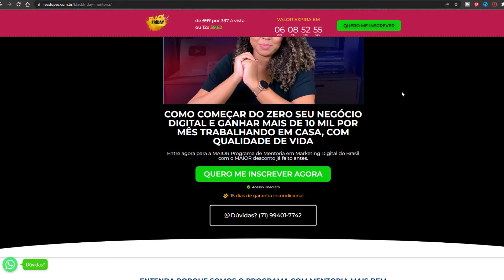HOME OFFICE: COMO TRABALHAR? (Como Funciona, Quanto Ganha, Como começar?)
❤️ Como se Tornar um Profissional Remoto do zero. Assista a aula gratuita

Outros Links Importantes:
🔴 Quer aprender a prestar serviços pela internet e ganhar mais do que em seu último emprego? Treinamento Profissional Remoto

➜ 50 Sites para Trabalhar em Casa ou Encontrar Trabalho Remoto

Abra sua mente e CRIE SEU PRÓPRIO TRABALHO!

VocÊ está em busca de maneiras para trabalhar em casa mas não sabe por onde começar? Pessoas estão pesquisando agora na internet maneiras de ganhar dinheiro, mudar de carreira, trabalhar em casa e não sabem que estão a poucos passos de mudar de vida. De verdade.

Eu mesma trabalho em casa desde 2009 e, há 6 anos, trabalho em casa pela internet ensinando pessoas a ganhar dinheiro.

Neste vídeo eu tiro as dúvidas mais comuns sobre Home Office: Como trabalhar? Como Funciona? O que é Home Office? Quanto ganha um home officer? Tem que assistir o vídeo até o fim para não ficar com informação pela metade e partir pra esse modelo de trabalho de maneira segura.

Mas você não precisa esperar alguém te dar uma vaga de emprego em home office pra começar a trabalhar em casa. Confira meu minicurso de Marketing Digital para Trabalhar em Casa pela Internet que está disponível para te ajudar a começar do zero seu negócio digital, do mesmo jeito que eu comecei em 2015.

Acesse a Comunidade FOCO FOCO FOCO também e fique ligado nas novidades.

Tenho certeza que é difícil encontrar vídeo com essa qualidade de graça na internet. Tem muito conteúdo superficial por aqui. Aula desse tipo você só encontra em cursos pagos.

Qualquer dúvida sobre como ganhar dinheiro na internet, deixa aqui nos comentários ou me chama no whatsapp

QUANDO ACABAM AS DESCULPAS É QUE COMEÇAM OS RESULTADOS. FOCO E MUITO TRABALHO TRAZEM OS TÃO SONHADOS ÊXITO E SUCESSO. BORA COMIGO?

AH! O que você não sabe, APRENDE! Oxe!

❤️ Trabalhe de casa ou de qualquer lugar prestando serviços online, ganhando mais que em seu último emprego e usando o que você já tem. Treinamento Profissional Remoto

00:00 Home Office após a Pandemia
00:44 Eu trabalho em Home Office há 13 anos
01:51 O que é Home Office
03:04 Quais as formas de trabalhar em Home Office
06:23 Quanto Ganha um Home Officer
14:27 Crie seu próprio Trabalho. Confira a descrição do vídeo

Boa aula!

Com amor,
Ives Lopes – Como Trabalhar em Casa Pela Internet.